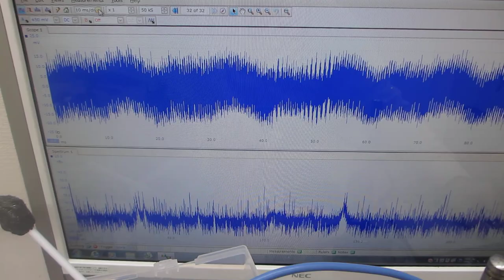超音波による化学反応制御システム：Chemical reaction control system using ultrasonic waves